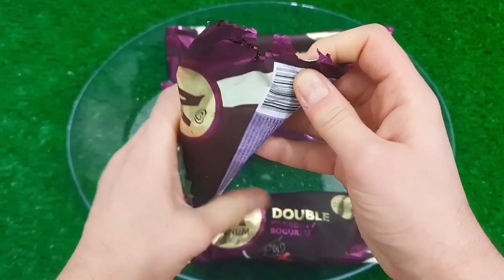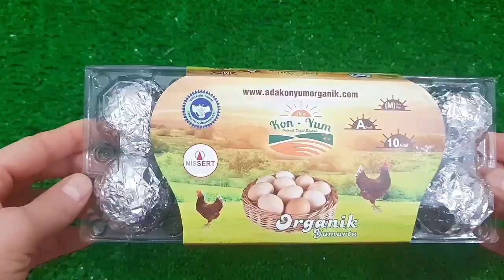Rafadan Tayfa, Çizgi Film, Trt Çocuk, ibi ve tosi,Doru, Maşa ile Koca Ayl, Kafa Değiştirme Oyun03